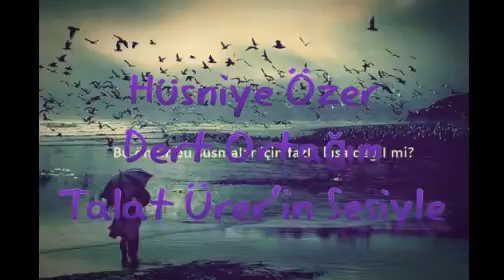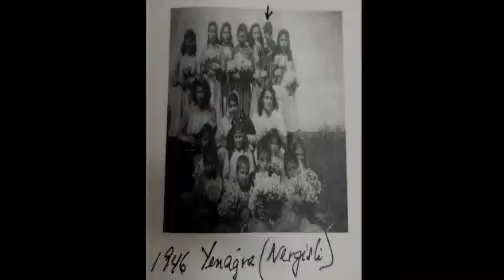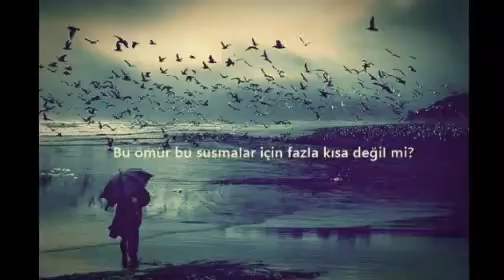Hüsniye Özer- Dert Ortağım (Talat Ürer'in sesinden)